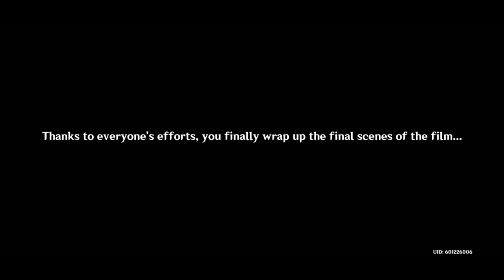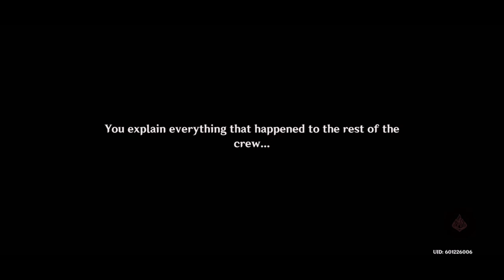New Cinematic Heights! | Let's Play Genshin Impact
My goodness that one was epic! Mihoyo's really kicked up their game!

And you know I've been saying for a long time now that Mihoyo should totally just make the Genshin anime on their own. The cutscenes they've produced for Honkai Impact and also Genshin are 3D anime that not even Japan's been able to create. Navia's cutscene was already really good and a step up from what we'd seen before. But today's? Wow! Not only was it very long compared to the typical cutscene but there was so much character and drama! If this was a scene from a movie I would consider it A-tier Hollywood quality. The absolute best CGI. I would watch a whole movie of that.

Anyway there's not really much else to say in a general sense. I'm just blown away by that cutscene and I really want to see more!